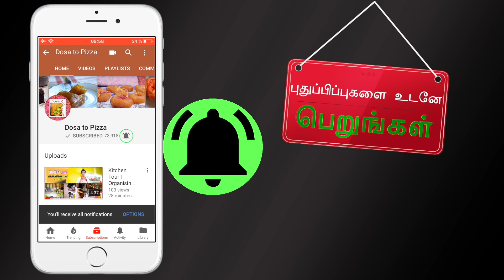Poricha Kuzhambu | Poricha kootu | Drumstick / Murungakkai Poricha kulambu | Pulli illa kuzhambu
Poricha Kuzhambu or Poricha kootu or Murungakkai Poricha kulambu or Pulli illa kuzhambu is a smooth curry that does not excite the food pipe, yet gives a mild and soothing sensation to the taste buds. This curry is suitable for kids as well as elderly or even recovering patients. Poricha Kuzhambu  goes along well with rice or can be an accompaniment to idlis, dosa, chapati.

Ingredients:
Drumsticks - 2
Tomatoes - 2
Coconut - 1/4
Onions - 1
Thoor dal - 1/4 cup
Urud dal - 1 teaspoon
Hing - 1/4 teaspoon
Dried chillies - 1
Lemon juice - 1/2 fruit
Curry leaves - a little

முருங்கைக்காய்       - 2
தக்காளி                     - 2
தேங்காய்                  - 1/4 மூடி
வெங்காயம்             - 1
துவரம் பருப்பு         -  1/4 கப்
சிறு பருப்பு               -  1/4 கப்
மிளகு தூள்               - 1 தேக்கரண்டி
ஜீரகம்                       - 1 தேக்கரண்டி
மஞ்சள் தூள்             - 1 தேக்கரண்டி
மிளகாய் தூள்           - 1 மேசைக்கரண்டி
கடுகு                         - 1 தேக்கரண்டி
வெள்ளை  உளுந்து  - 1 தேக்கரண்டி
பெருங்காயம்           - 1/4 தேக்கரண்டி
காய்ந்த மிளகாய்      - 1
எலுமிச்சை சாறு        - 1/2 பழம்
கருவேப்பிலை          - சிறிது